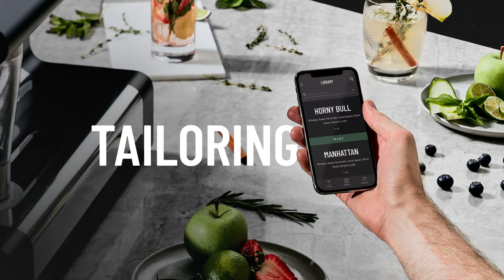Barsys I The Smart Automated Cocktail Machine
Discover Barsys, the smart automated cocktail machine that can create over 2,000 different drinks with nothing more than the click of a button. Let Barsys do the bartending so you can spend your time with your guests.